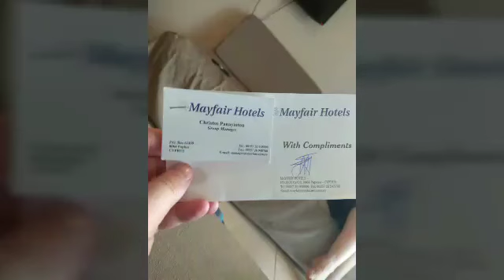Paphos Trip july 18